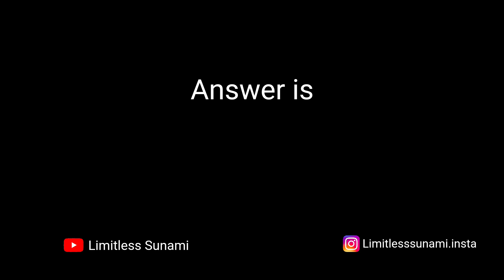Winners of Giveaway in mlbb 2024 | Free Starlight, Skins & Advance server Giveaway in mobile legends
Watch:    • Lost Sky - Where We St...